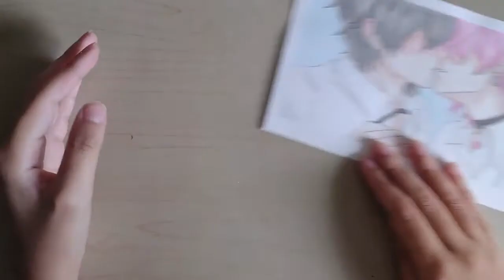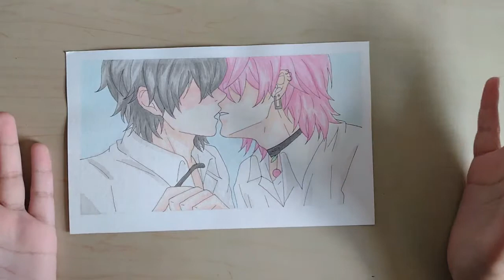" TUTORIAL " - Como desenhar yaoi cena de beijo Yuri x Jimmy passo a passo | Yarichin B-club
Te 'ensinando" a como desenhar Yaoi para você ser cancelado junto comigo ^^

✒️ ENCOMENDAS ABERTAS!